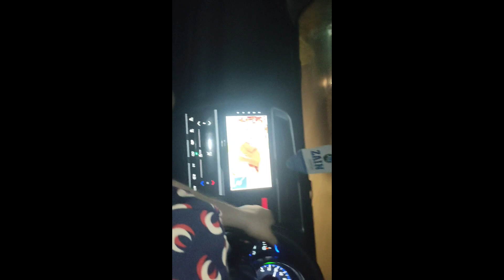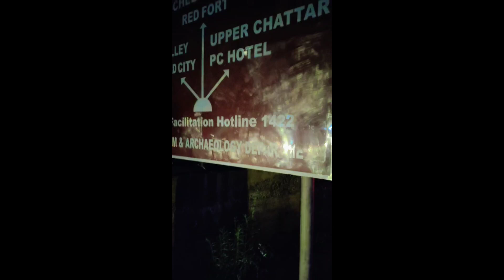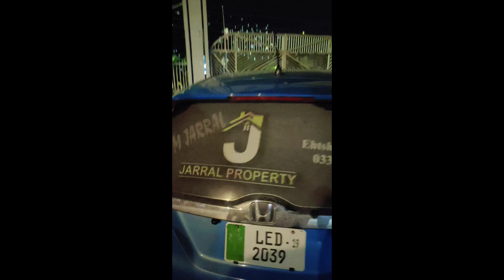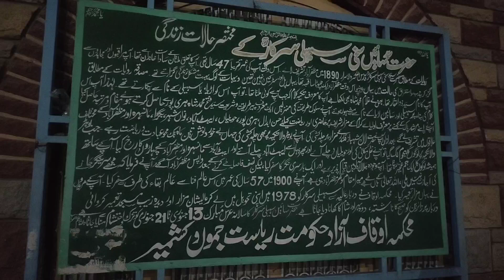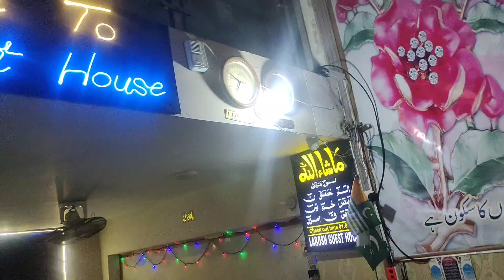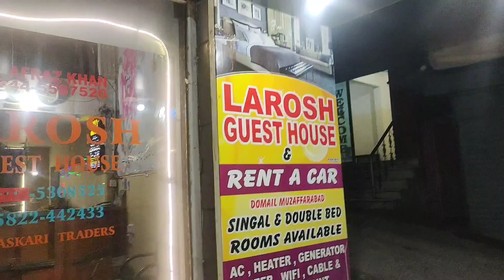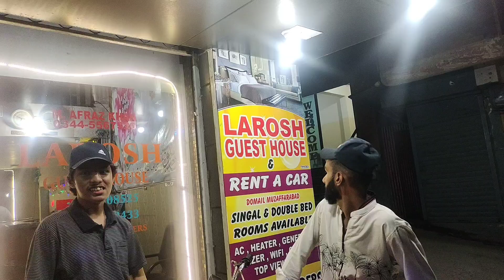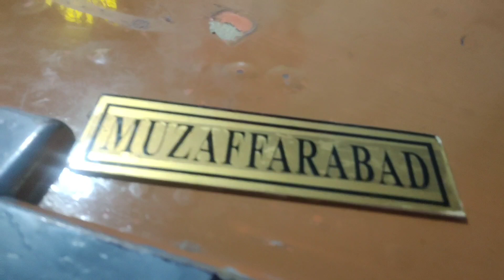Muzaffarabad tour with jarral brothers part 1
ek hi din main punjab Federal kpk aur azad kashmir  ka tour